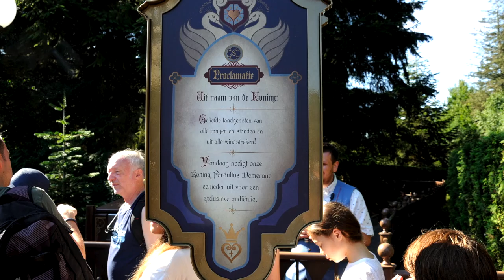Efteling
Met Mark, Jessica, Lieve en Beau naar de Eftelling